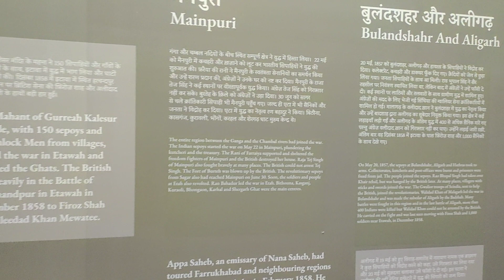1857 Real Picture